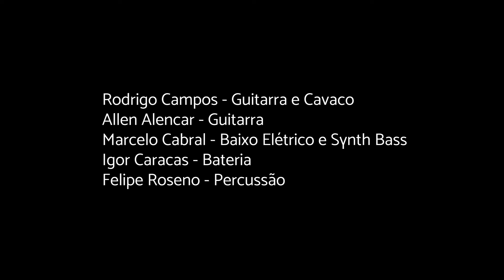Pátria Bipolar (Ao Vivo no Sesc 24 de Maio)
Lançamento de HOMEM MULHER CAVALO COBRA
Gravado Ao Vivo no Sesc 24 de Maio em 13/02/22.

Autor: Morris

Músicos:
Morris (voz e violão)
Rodrigo Campos (guitarra e cavaco)
Allen Alencar (gutarra)
Marcelo Cabral: (baixo Elétrico e synth bass)
Igor Caracas: (bateria)
Felipe Roseno (percussão)

Vídeo: Luan Cardoso/Quixó
Mixagem de áudio: Yvo Ursini

Produção: Barracão Cultural
Contato para shows:
11_55391275